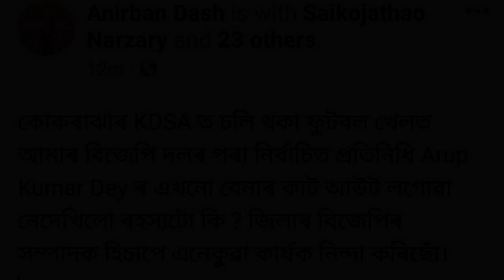Bodo News 13 Oct | मोनाबिलिनि गोनांथार रादाब